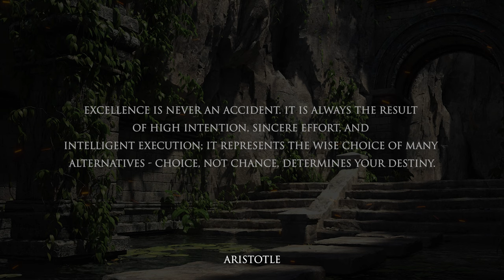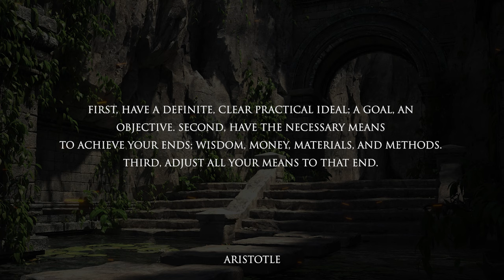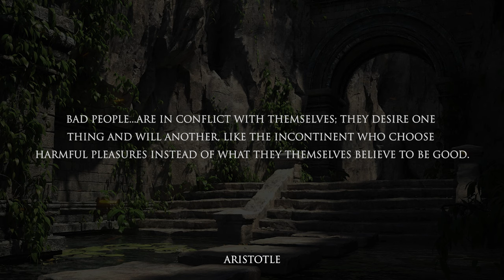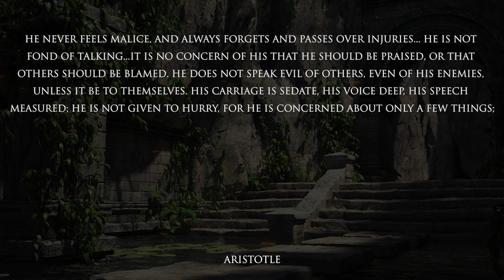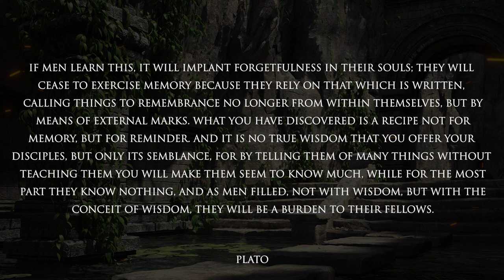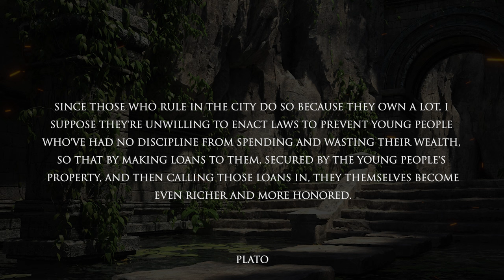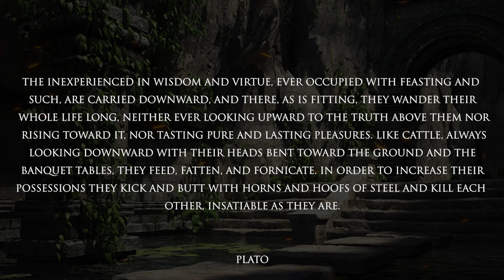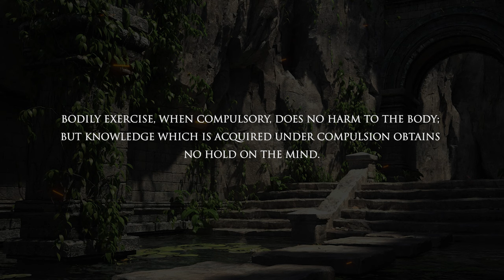Ancient Greek Wisdom - The Tools for Life - Plato & Aristotle Quotes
Motivation and wisdom has been found in the quotes, teachings and writings of the ancient Greeks for thousands of years.

This is a collection of quotes is from Aristotle and Plato, who have put down the groundwork and philosophy to inspire people throughout history.

1. Like the video
2. Comment. Ask questions, start discussion, or share your thoughts!
3. The more subscribers we have, the better able we are to make great content!

RECOMENDED BOOKS: